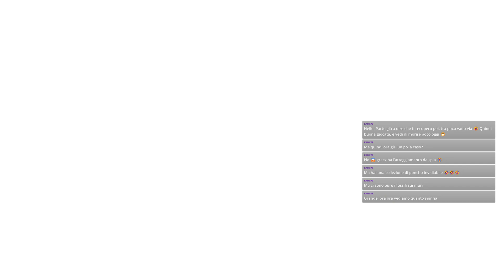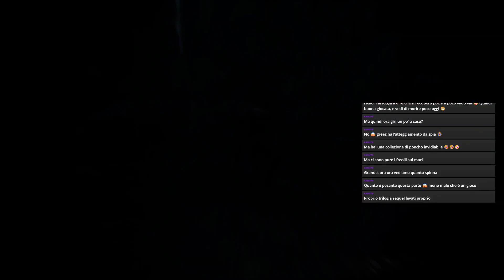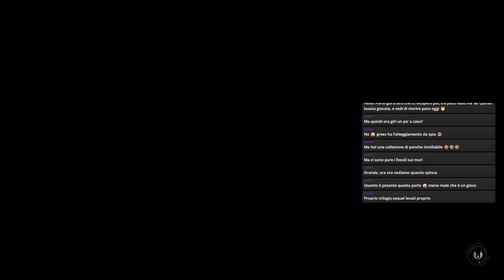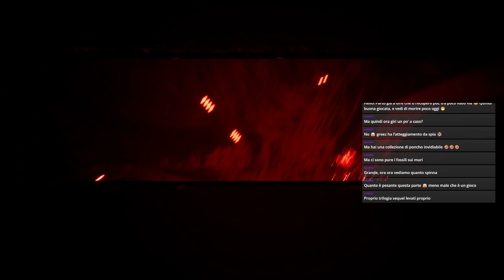star wars jedi fallen order ep.12 part.3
visto giocare ma mai provato, perché non giocarlo a difficolta massima?